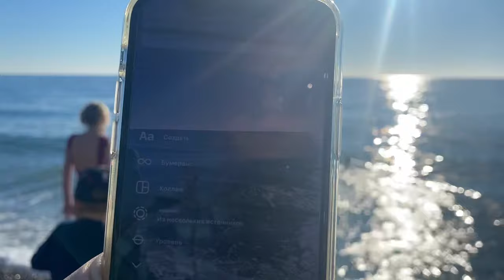Сочи - купаемся КРУГЛЫЙ ГОД. Из теплой в ЛЕДЯНУЮ. Отдыхающие НЕ ОЖИДАЛИ что будет так. Зима и осень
Так же есть ГАЙД ПО Анапе. Цена 190 руб.

Я очень хотел посмотреть как в Сочи в межсезонье. Можно ли здесь купаться и какое море. Ловите эмоции каждого месяца.